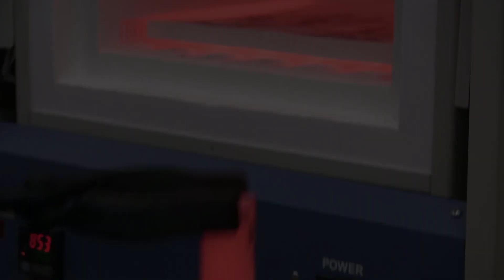ME 3501L: Hardenability of Steel Experiment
This video series demonstrates the hands-on nature of the Mechanical Engineering Department's curriculum at Cal Poly Pomona. All mechanical engineering students at Cal Poly Pomona take the Mechanics, Behavior and Selection of Materials Laboratory (ME 3501L), where they apply concepts learned in the classroom to real-world materials.

This video was recorded at Cal Poly Pomona in Fall 2020. Narrated by Dr. Mehrdad Haghi, filmed and edited by Patrick Mannion.